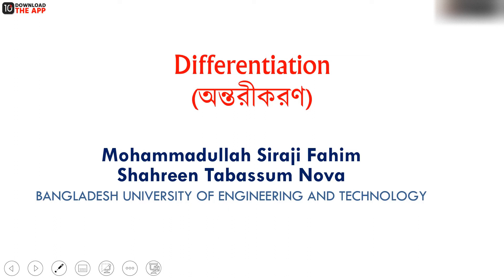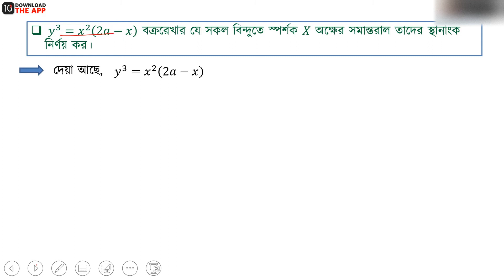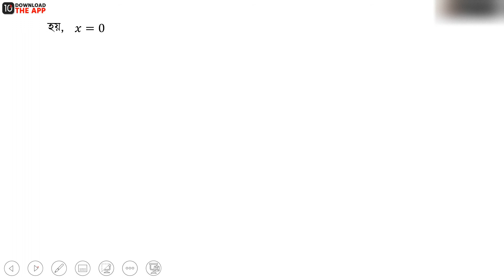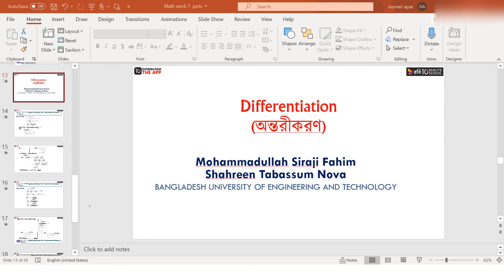অধ্যায় ৯ - অন্তরীকরণ - পর্ব- ৫৮ [HSC]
HSC Higher Math 1st Paper (এইচএসসি উচ্চতর গণিত ১ম পত্র) বইয়ের অধ্যায় ৯ হচ্ছে অন্তরীকরণ। এইচএসসি উচ্চতর গণিত অন্তরীকরণ অধ্যায়ের অন্তরীকরণ পর্ব ৫৮ নিয়ে আলোচনা করা হয়েছে এই ভিডিওতে। তাই দেরি না করে এক্ষুনি দেখে নিন সম্পূর্ণ ভিডিওটি।